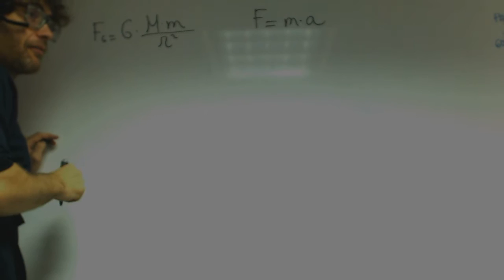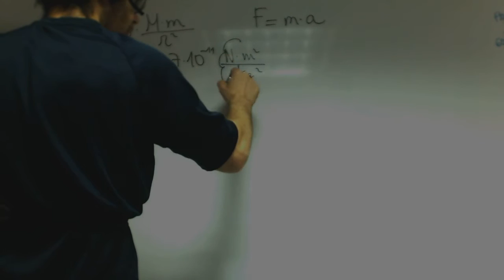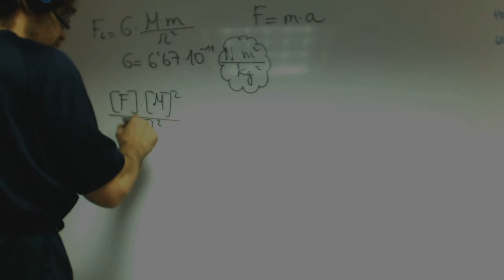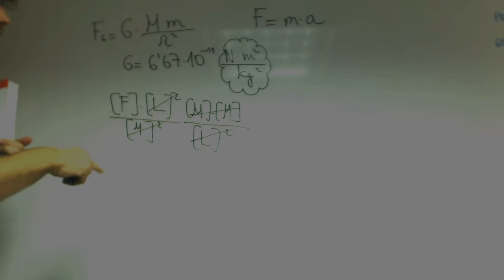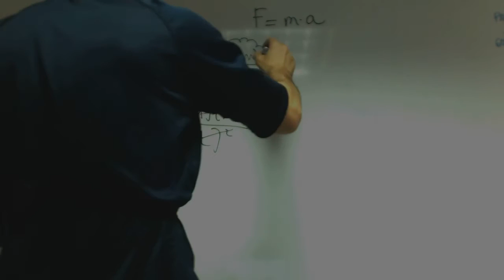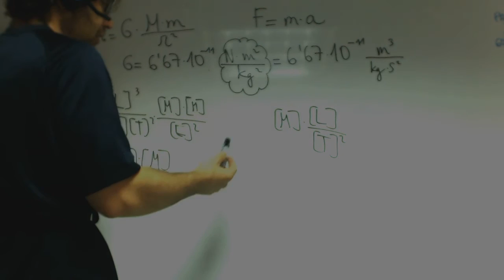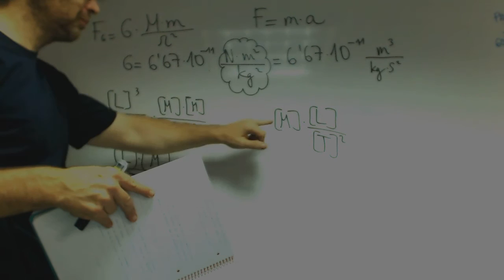Ecuación de dimensiones Fisica 4 ESO Academia Usero Estepona